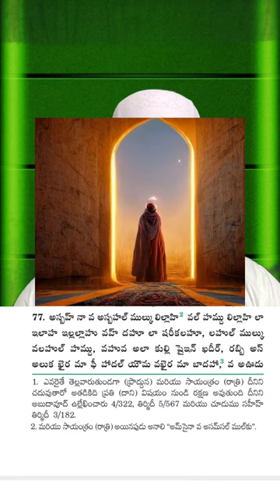Dua: We have reached the morning (Asbahnaa …) Quran & islam